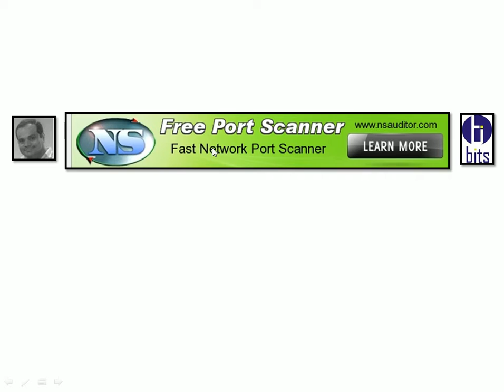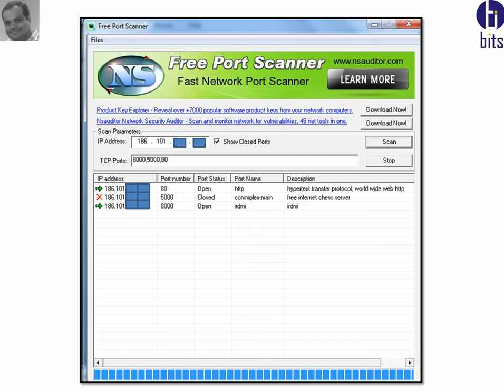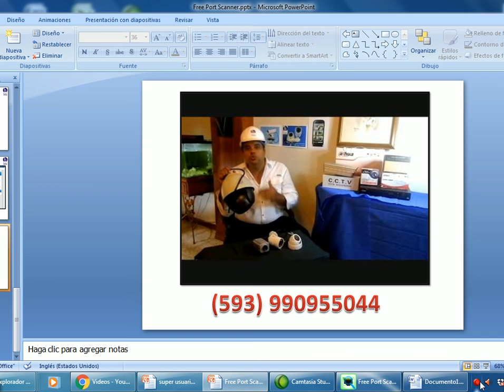Free Port Scanner - consulta puertos abiertos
Free Port Scanner, herramienta gratuita para verificar si estan abiertos o cerrados los puertos del router

Guayaquil - Ecuador